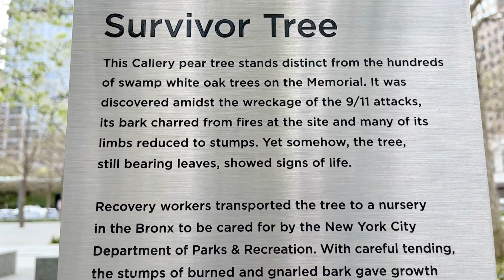The Inspiring Story of THE SURVIVOR TREE in full bloom at the 9/11 MEMORIAL in NEW YORK CITY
The 9/11 “Survivor Tree” in bloom

Every year, the inspiring “Survivor Tree”beautifully blooms and comes to life before any of the other trees on the 9/11 Memorial Plaza. This callery pear tree remarkably survived the terrorist attacks on September 11, 2001. It was found a month after the attacks with extensive damage and brought to the Parks Department’s Arthur Ross Nursery in the Bronx to be replanted. After it was nursed back to health, it was returned to the National September 11 Memorial in 2010.  It became known as the “Survivor Tree,” a symbol of resilience, rebirth, and survival in the face of devastation and hate.

📍9/11 Memorial-World Trade Center, Lower Manhattan, New York City